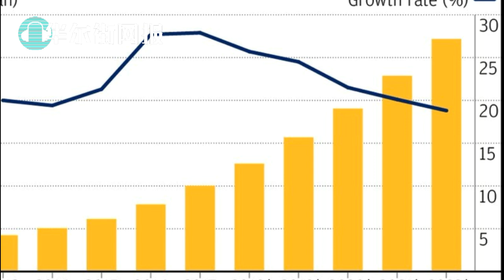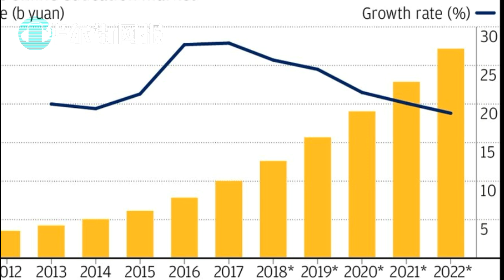中国大使馆离奇声明：我大使痛斥日大使拒与他吃饭！日本大使：没这事；南华披露新一轮整肃来自北京最高层：党代会前重整教育系统；习近平召反美大会；王毅不点名骂美国：四处挑衅到处搅局；金正恩脑后创可贴引关注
中国大使馆离奇声明：我大使痛斥日本大使拒与之共进晚餐 日本大使：没这回事
南华披露新一轮整肃来自北京最高层：明年党代会前重整教育系统
习近平召反美大会：呼吁新政治共识冲击美国领导全球秩序
金正恩脑后创可贴引关注 或摘除脂肪瘤
外交部向BBC严正交涉：歪曲报道、无礼声明
王毅不点名骂美国：四处挑衅、到处搅局